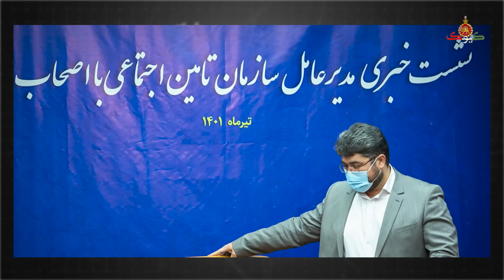پیام مهم رئیس موساد به رژیم: در تهران آماده باشید